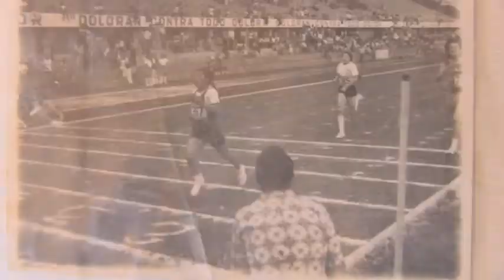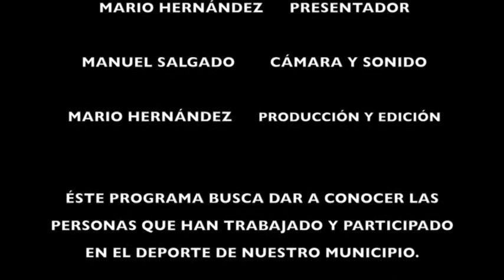La identidad del Deporte (Dilsa Torres) 2 parte